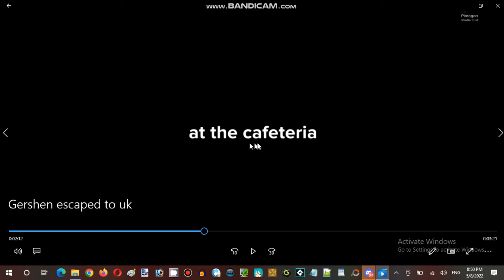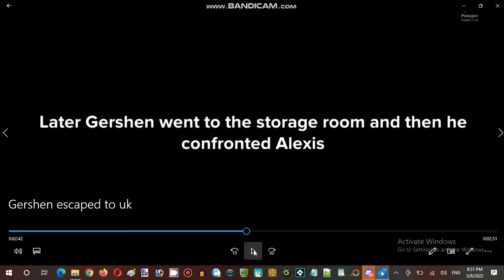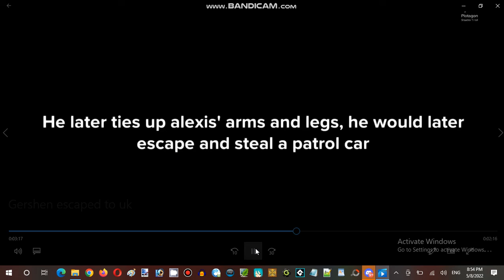Ice Cream Sundays Hour Streaming at Terminal Internet Reality Establishment 04 Part 02